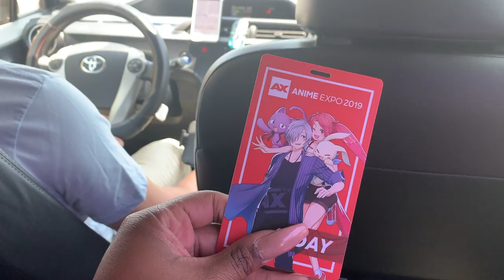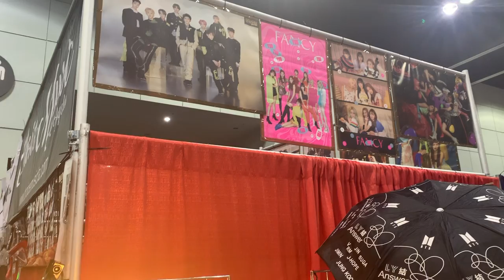Anime Expo Vlog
Save up to 50% on Wish by using the
code :hdnjjkr